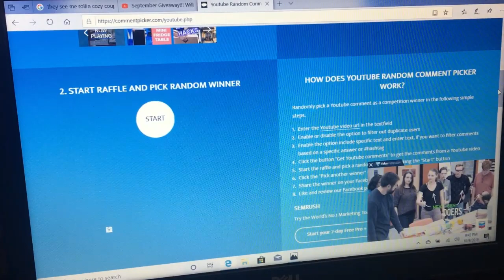A New Winner for September's Giveaway!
The previous winner hasn't contacted me so I have chose another winner!

Paparazziaccessories.com/301672